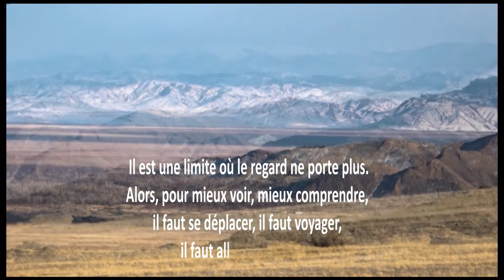Festival la bas vu d'ici 2017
Du Vendredi 25 Août 2017 au Dimanche 27 Août 2017

Marraine du festival, l'écrivaine Catherine Velle.
Invitée d'honneur : La réalisatrice Sibylle d'Orgeval.
Invitée d'honneur littéraire : L'auteur, écrivain voyageur Cédric Gras. (Voir photo jointe)

Trois jours pour découvrir les confins Russes. Trois jours de voyage vers l'extrême Orient Russe, du Lac Baïkal, en passant par la Sibérie, la république de Touva, la Yakoutie, le lac Baïkal, jusqu'à atteindre Vladivostok, et l'inaccessible Kamchatka.
Réservations : 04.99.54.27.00 (à partir du 24 juillet).